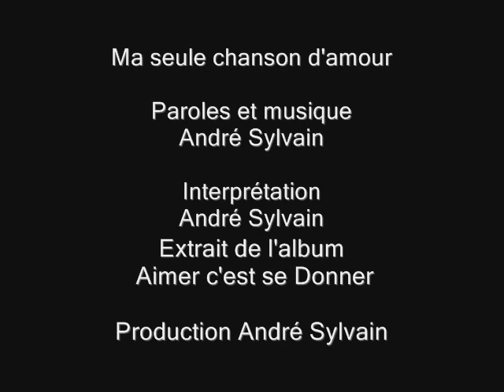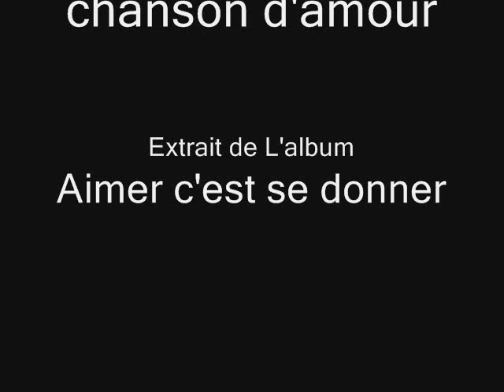Ma seule chanson d' amour/André Sylvain Paroles et Musique ©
André Sylvain Auteur Compositeur Québécois/
MA SEULE CHANSON D'AMOUR ©
Auteur Compositeur Interprète André Sylvain
Sodrac/Socan/et 3 autres Sociétés de Droits Musicaux
Propriété Intellectuelle André Sylvain/Opic Canada
Album :Aimer c'est se donner
Production André Sylvain